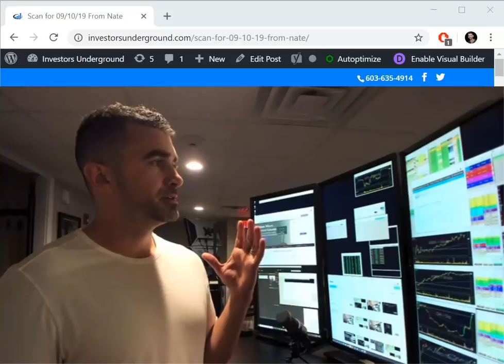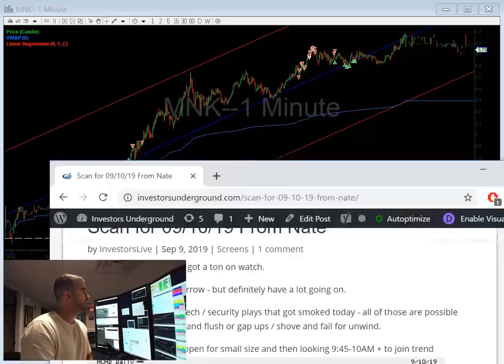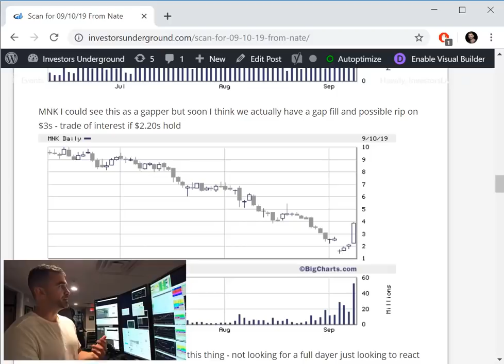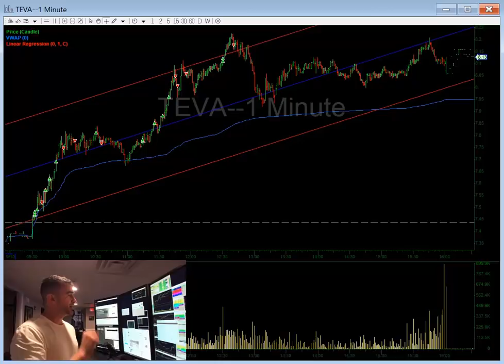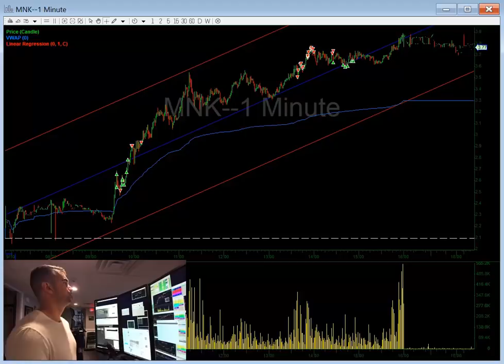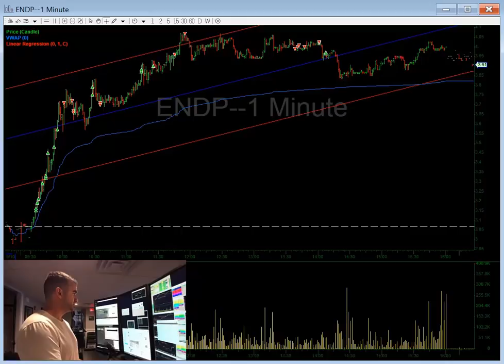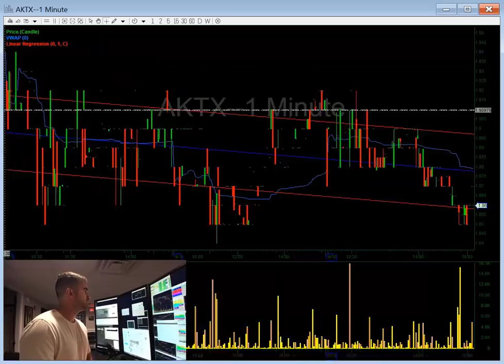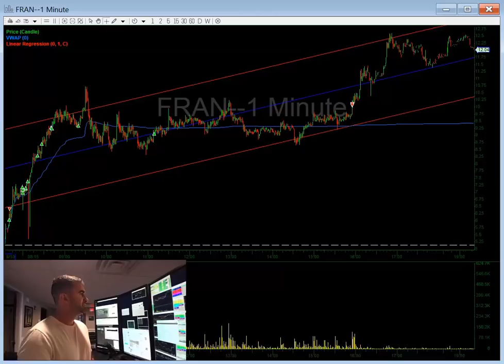Preparation From Scan and Trading The Plan - Day Trading Recap